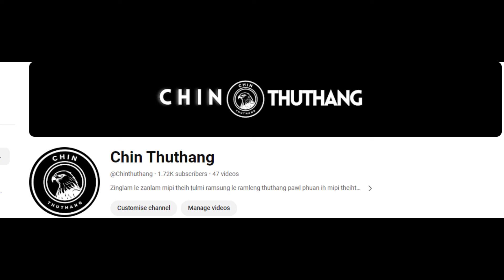Mar 6 Zan: Nunau An Sualpi Hnuah Thattu Ralhrang 10 PDF In That. AA In Ralbawi Picang That